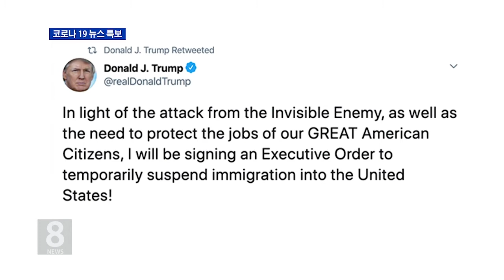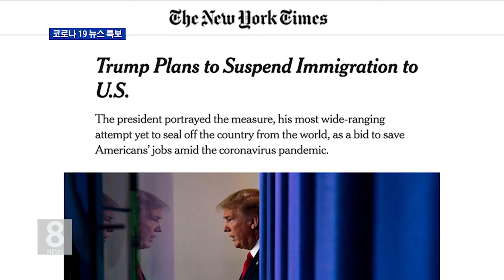4. 21. 20 트럼프 "미국 이민 중단시킬 것" 행정명령 시사